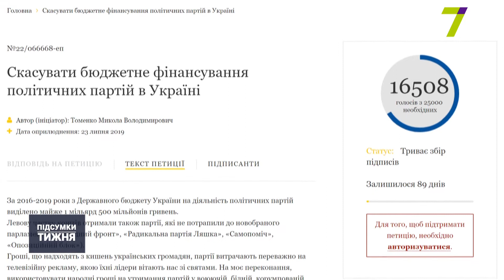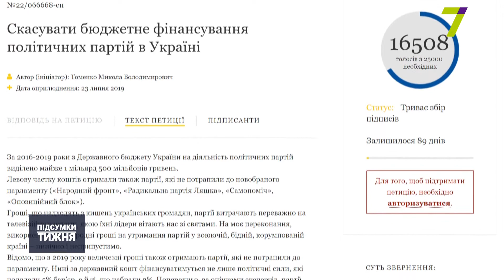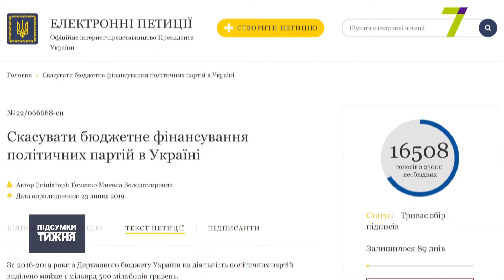Піар за кошт народу: чи скасують бюджетне фінансування політичних партій?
На сайті президента зареєстрували петицію про скасування бюджетного фінансування політичних партій в Україні. Які суми йдуть на їхнє утримання, що приховує у собі приватне фінансування та яка думка одеситів, дивіться в сюжеті Мішель Арманд.